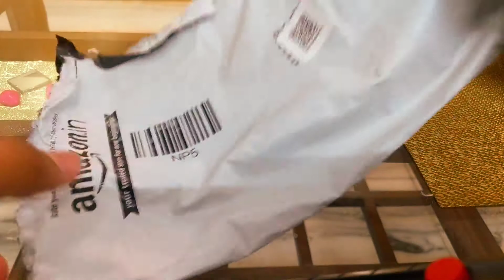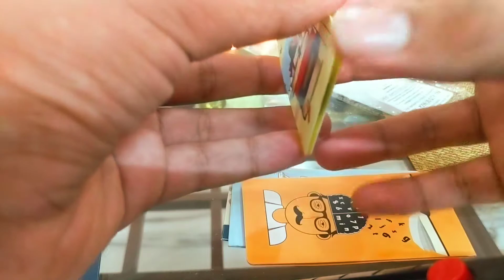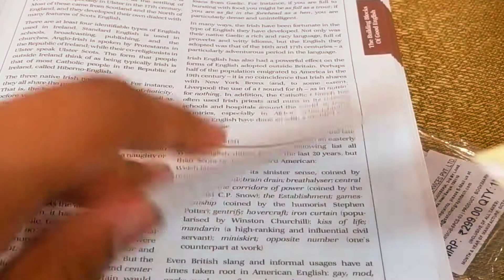Magnetic bookmarks unboxing and overview | Best gift for readers